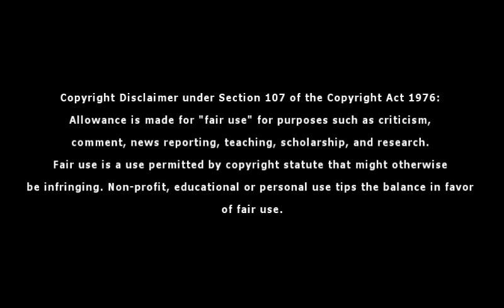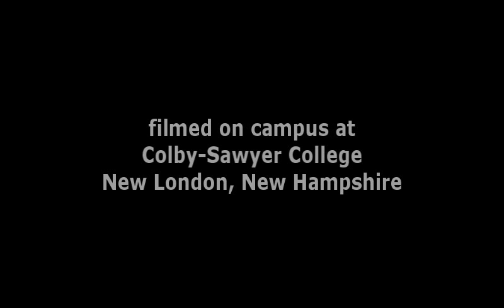CON JOB [short film] (Transformers/Colby-Sawyer College)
A thief tries to steal a car. The car is thoroughly pissed.

Warning: several f-bombs and implied off-screen thief maimimg.

A short Transformers fan-film that a classmate and I put together for our COM228/ Video Productions 1 final. Brandon did most of the camera work. I directed and did the final editing/rendering.

Filmed on campus at Colby-Sawyer College in New London, New Hampshire. Special thanks goes to Thomas Dooley, our COM228 professor, and the rest of the Video Productions class.

Also, HUGE thanks goes to my 200+ subs! I'll make another music video shortly. :)

Made Using: Vegas Movie Studio 6.0, Final Cut Pro
Cameras Used: Sony GL1, Sony GL2

Cast:
Meghan Burrows (Lady Shockbox) ~ The Girl (Director & Editing)
Brandon Tobasky ~ The Thief (Camera & Sound)
Shockshell (the Chevy Impala) ~ Himself/The Decepticon